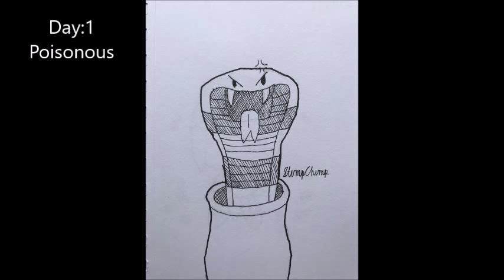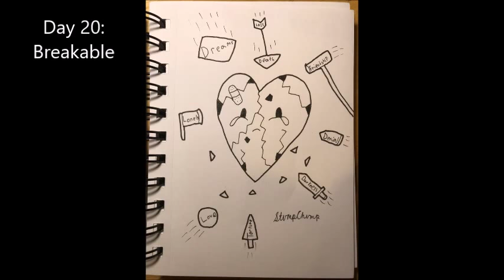Inktober 2018 Slideshow (Read Description about my YouTube Problem!!!)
PLEASE READ!!!

Sorry about not posting here on YouTube. I have been having some mixed feelings about doing YouTube videos, because some people have been stealing my art designs. This resulted in other artists making my art, selling my art, and not asking me about it. In other words stealing.  In addition, some are even doing art tutorials on my designs as well. I am not going to point fingers on who did it though.

I wanted to still share these drawings I made during Inktober 2018 as it is the first time actually completing it. As it is fun and to show that anyone can do art if they try. I know I am mediocre, but I want to inspire others and put smiles on people's faces.

Am I gonna continue with making videos? Right now it's highly unlikely based on what's been happening with people stealing my art. It is ruining my confidence in making art, but we'll see.

I am still posting art on the other medias below though.